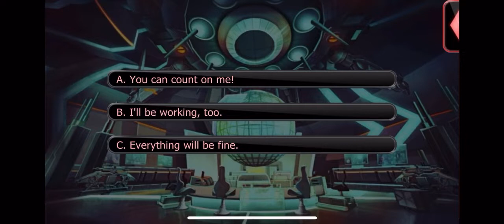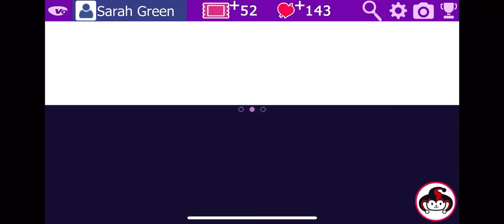Andi Season 3 Episode 6